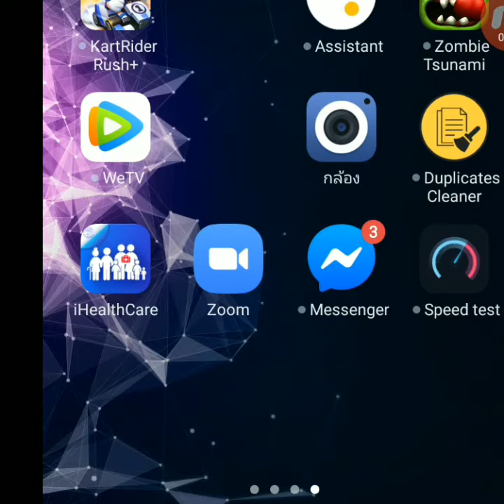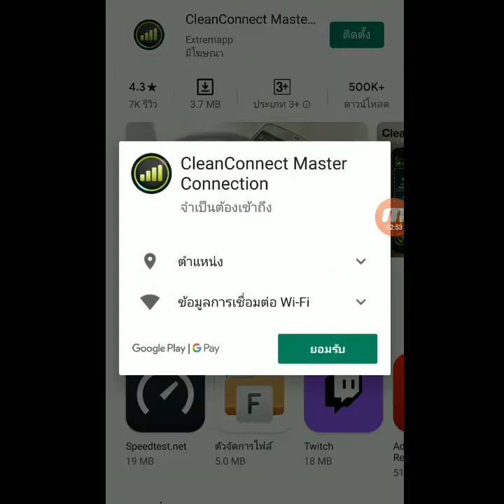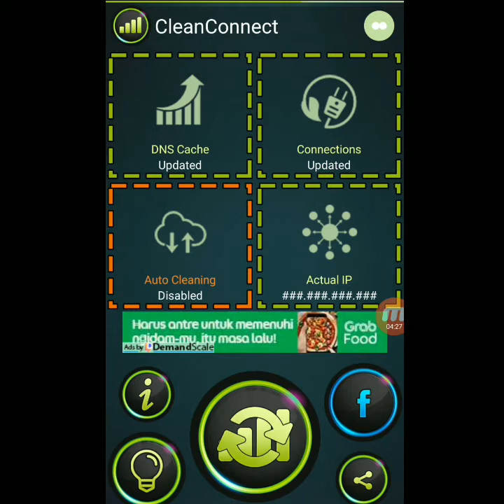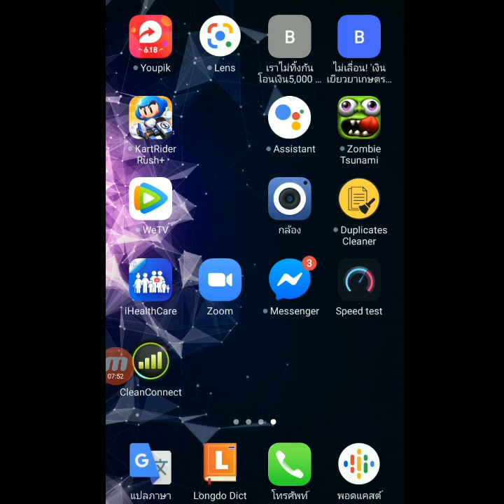แก้ปัญหา เน็ต มือถือ ช้า ทำเองได้ เน็ตเร็วขึ้น